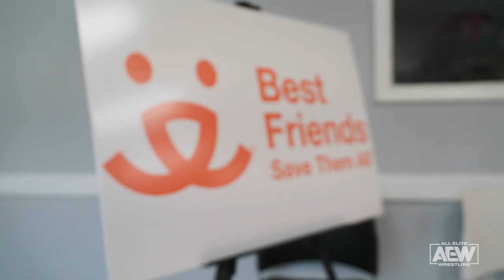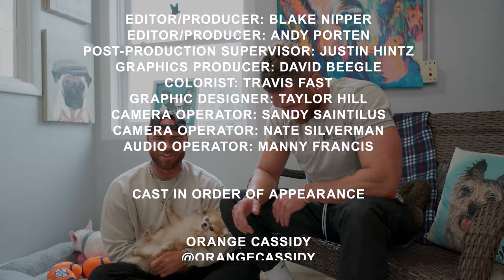AEW Wrestlers Visit Adoptable Shelter Puppies, Kittens, Cats, and Dogs | TBS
Ahead of PuppyBowlXX and the new Stupid Pet Tricks, of AEW's best took a trip to deliver some gifts and love to furry friends who need homes! Watch Puppy Bowl XX AND Stupid Pet Tricks on Sunday starting at 2PM ET on TBS And if you want more info or want to adopt a dog, text PUPPY to 707070.